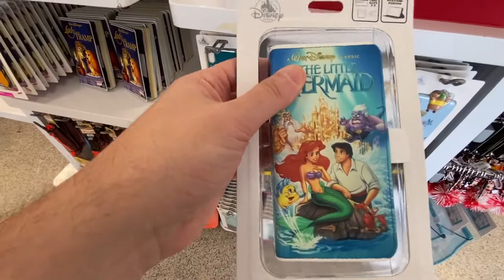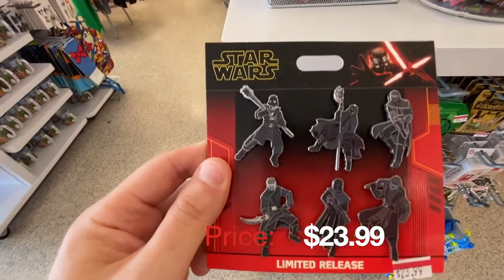What's New at the Character Warehouse ISH Disney Outlet?!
Come join DizJabberz71 as he checks out all the new Disney Merch at New Jersey's version of the Character Warehouse!!!